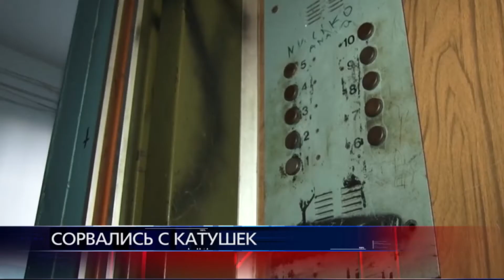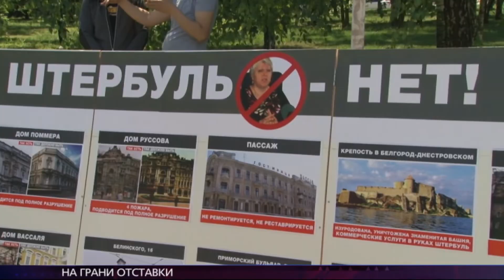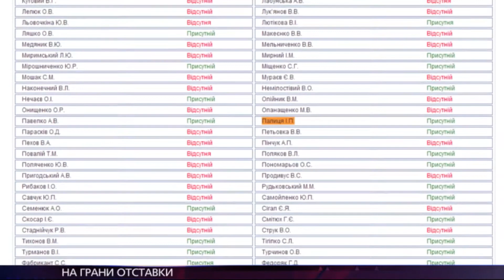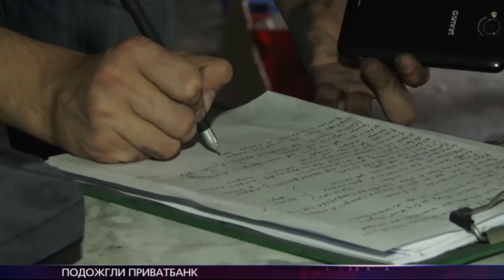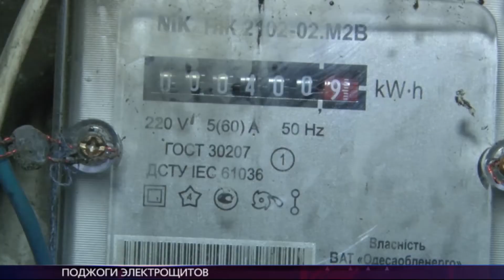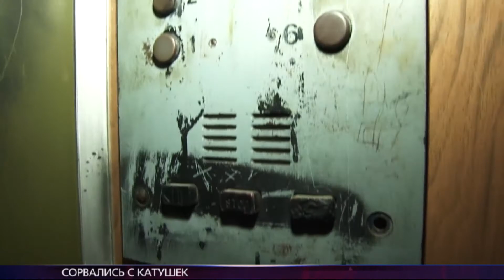Новости 21:00 Ирина Корбко